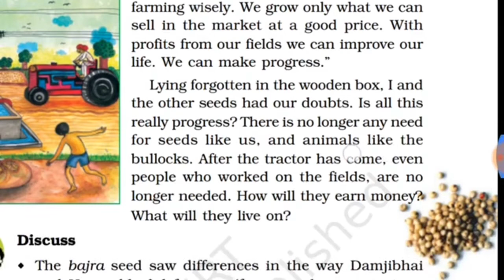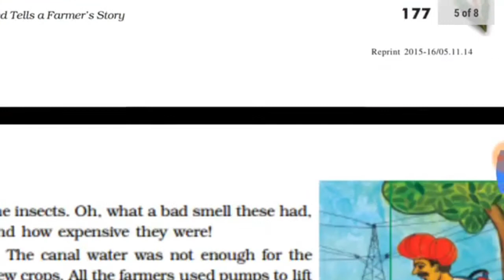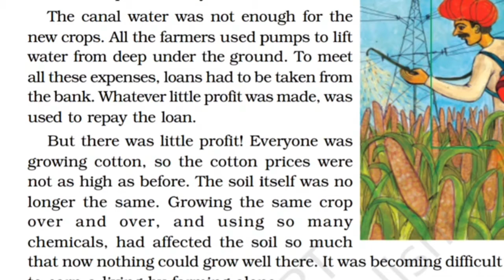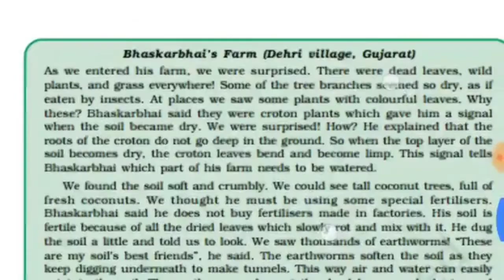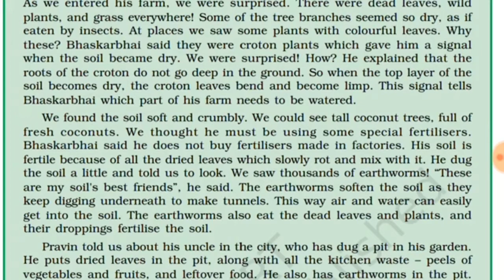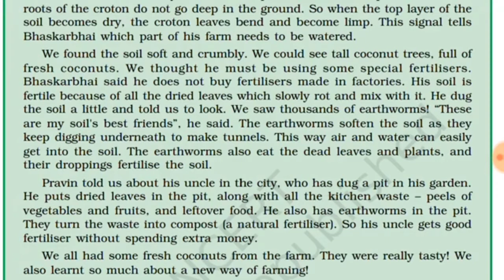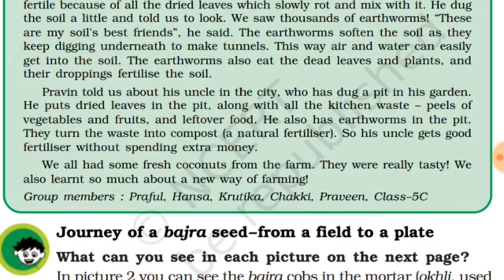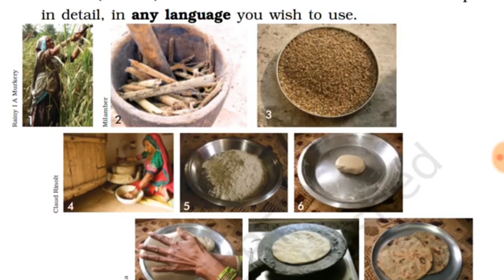5EVS l 19 p 2